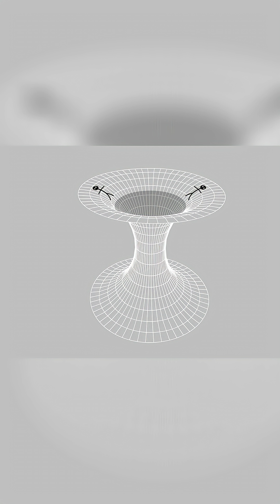Czarne dziury: nieskończoność w zasięgu twojej ręki?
Czarne dziury i nieskończoność w zasięgu ręki – prof. Jeff Forshaw zabiera nas w podróż do granic fizyki.
Cały wykład prof. Jeffa Forshawa dostępny na naszym kanale!